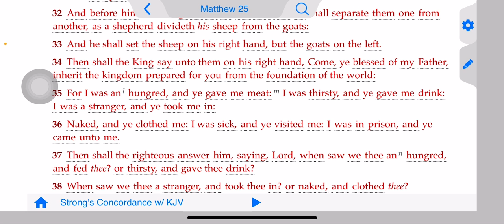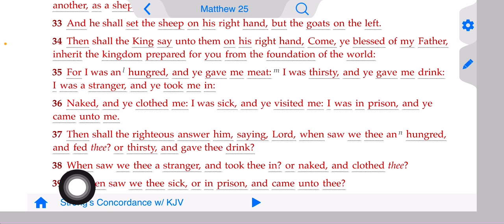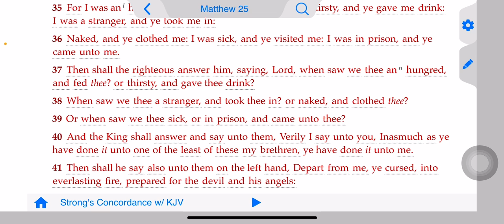Charity covers the multitude of sins.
More of my lessons are posted on Odysee 👆🏿

1. Judah- Negroes
2. Benjamin- West indians
3. Levi- Hatians
4. Simeon- Dominicans
5. Zebulon- Guatemala to Panama
6. Ephraim- Puerto Ricans
7. Manasseh- Cubans
8. Gad- Native American Indians
9. Reuben- Simenole Indian
10. Napthali- Argentina to Chile
11. Asher- Columbia to Uruguay
12. Issachar- Mexicans

1.ISRAEL= YASHARAHLA= 12 TRIBES

2.WHITE MAN= AHDAWAM= EDOM
3.INDIA= IYALAM= ELAM
4.ASSYRIA= AHSHAWAR= ASSHUR
5.SYRIA= AHRAM= ARAM
6.ARABS= YASHAMIAHLA= ISHMAEL
7.CHINESE= MAWAAHBA= MOAB
8.JAPANESE= IMAWAN=- AMMON
9.ETHOPIANS= KAWASH= CUSH
10.EGYPTIANS= MATAZARYAM= MIZRAIM
11.NORTH AFRICA= PAWAT= PHUT
12.SOUTH AFRICANS= KANAIN= CANAAN
13.TURKEY= GAMAR= GOMER
14.RUSSIAN= MAGAWAG=MAGOG
15.GREEK= YAWAN= JAVAN
16.GERMAN= ASHKANAZ= ASHKENAZ
17.SPANISH= THARASHYASH= TARSHISH
18.CYPRUS= KATHAYAM= KITTIM